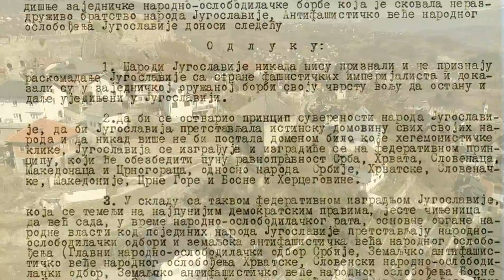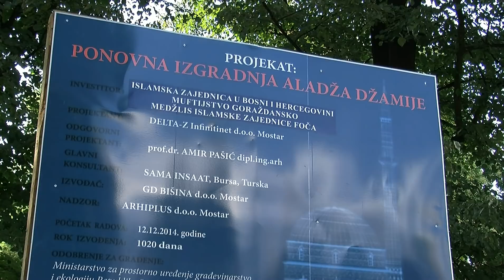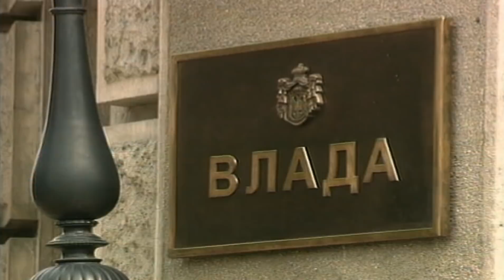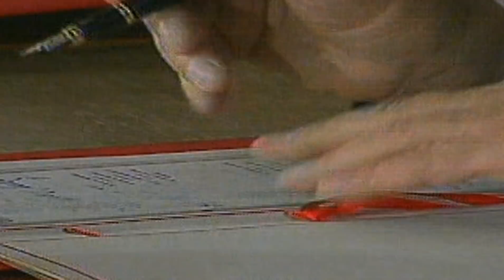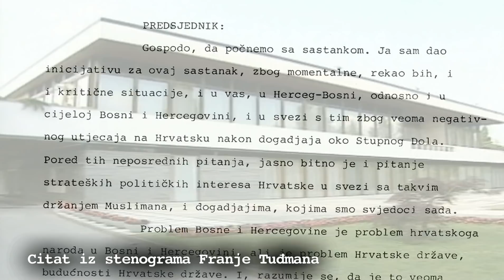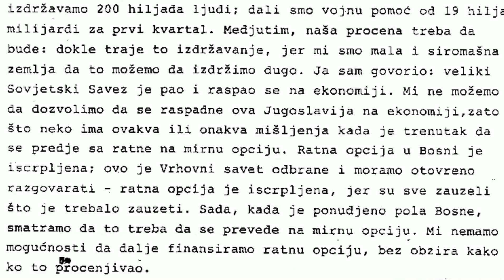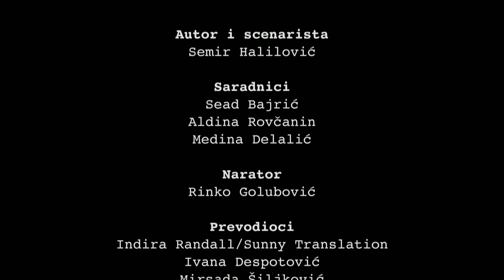Bosna - Sudbina prekrojene zemlje ( XIII epizoda)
Strogo je zabranjeno kopiranje i objavljivanje cjelovitog sadržaja ili njegovih segmenata.

O Serijalu.
"Bosna - sudbina prekrojene zemlje" je vrhunski dokumentarno-historijski serijal koji je sniman tokom proteklih više od pet godina. Tema serijala je politološki diskurs historije Bosne i Hercegovine od Srednjeg vijeka do današnjih dana, dok je fokus serijala na stalnoj promjeni granica Bosne i Hercegovine, povećanju njenog iseljeništva te kontinuitetu ratova protiv Bosne i Hercegovine. Pored toga, serijal govori i o vjerskoj, kulturnoj i političkoj historiji Bosne i Hercegovine te obrađuje sve najznačajnije ličnosti, mjesta i događaje od 14. do 21.stoljeća.

Autor serijala je Semir Halilović.